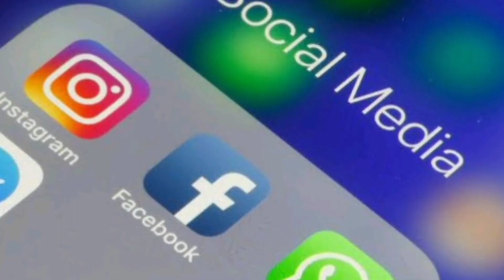Why Facebook & Insta Logout - Facebook login error - Server Down in World - March 2024